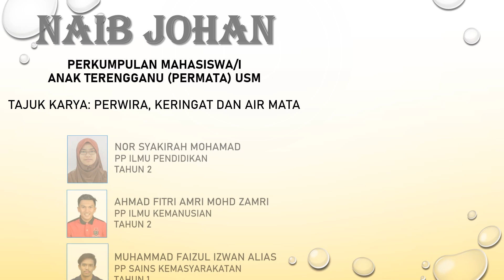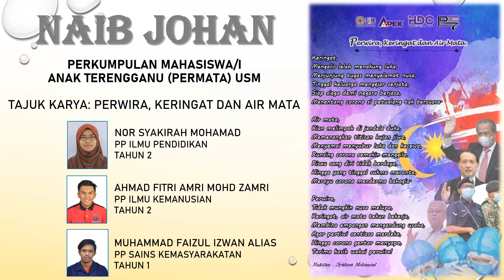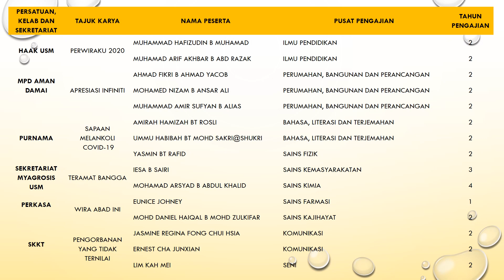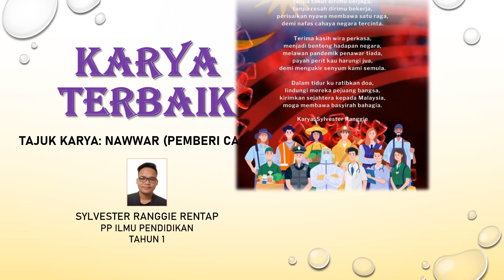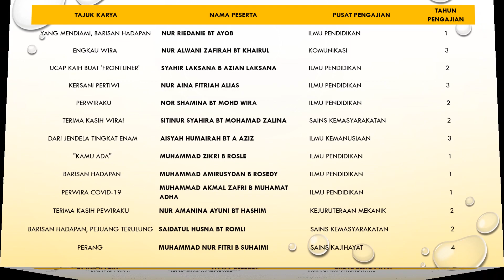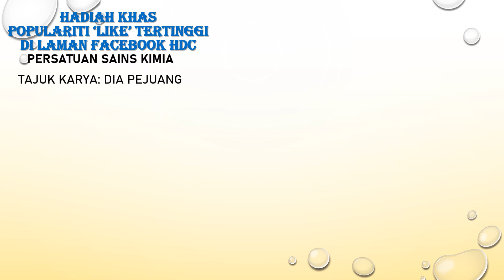PENGUMUMAN PEMENANG SAYEMBARA CORETAN SAJAK KEPADA PETUGAS BARISAN HADAPAN WABAK PANDEMIK COVID-19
Syabas dan tahniah kepada para pemenang.
Sekalung penghargaan juga kepada semua peserta dan para pengunjung Laman Rasmi Youtube HDC.

Jumpa lagi di pertandingan akan datang!!!